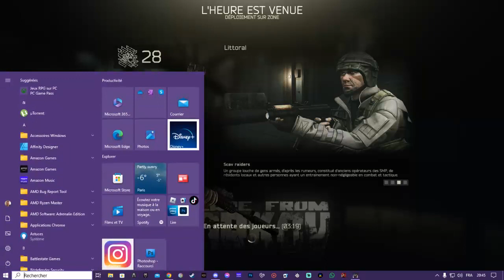TARKOV - Ma première flir